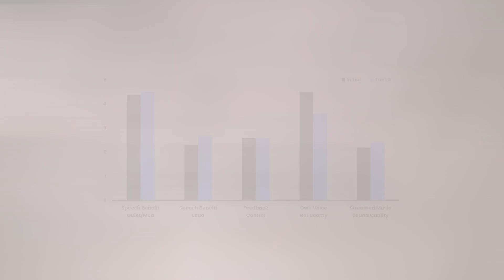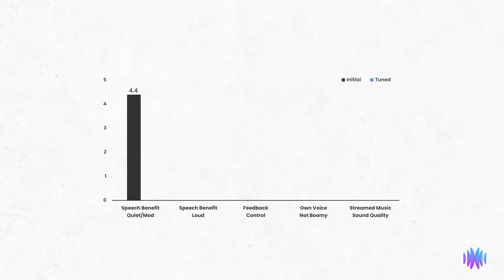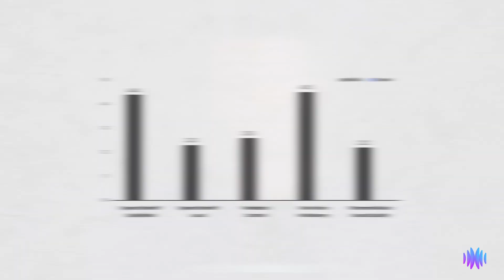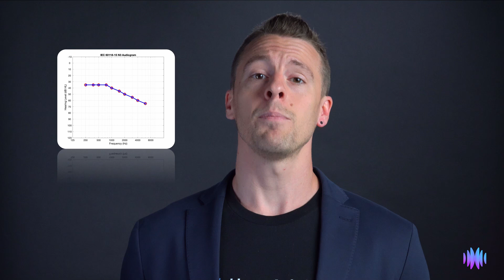Lucid Engage OTC Hearing Aid: Lab Tested and Sound Samples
In this video, we take a look at Lucid Hearing’s premium FDA registered product Engage. Engage is an OTC hearing aid offering advanced features such as Bluetooth streaming, wireless control, and rechargeability. It can be purchased for roughly $799 online or in-store at consumer-electronics retailers.

We discuss Engage's performance in the HearAdvisor™ lab, it's SoundScore, and why it ultimately received our 2023 Expert Choice Award. Last but not least, wear your best headphones to hear real-world sound samples of Engage in noisy environments and while streaming audio!

For more information about how HearAdvisor tests devices, check-out our white paper